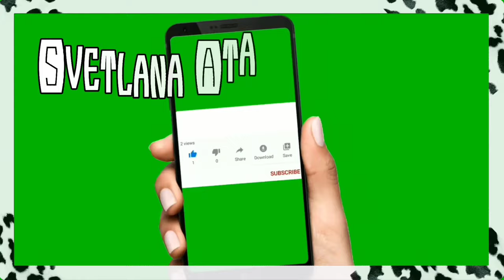Очень вкусная закуска из огурцов. Через час готова к поеданию! Просто и быстро.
Очень вкусная закуска из огурцов.
Через час готова к поеданию!
Рецепт.

Вам понадобиться:
0,5 кг огурцов
Чеснок 5-6 штук
Пучок  укропа
1 столовая ложка сахара
1 чайная ложка соли
50 мл растительног масла
1 столовая  ложка  уксуса

3000 ЕВРО В МЕСЯЦ НА МАРКЕТИНГОВОЙ И ИНВЕСТИЦИОННОЙ ПРОГРАММЕ.